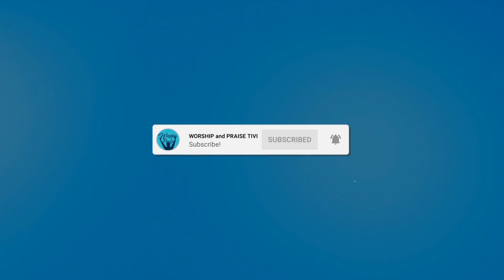LECON SUR LE MARIAGE | APOTRE ROLAND DALO | AUX JEUNES LA VIE EST FAITE DES CHOIX | VIE DE COUPLE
|►ADORER DIEU SUR LA TERRE COMME AU CIEL◄|
L'adoration est l'expression la plus entière
de la foi chrétienne. C'est une notion polyvalente
qui prend en compte plusieurs réalités, et elle est
un acte qui commence et finit quand on le veut,
mais elle est une vie à même après la mort.

et n'oubliez pas d'activer les cloches de notifications
afin de ne rien manquer lors d'une nouvelle mise en ligne

| JESUS-CHRIST EST SEIGNEUR | 100% JESUS | JESUS FOR LIFE |